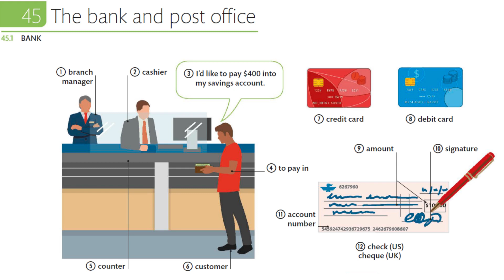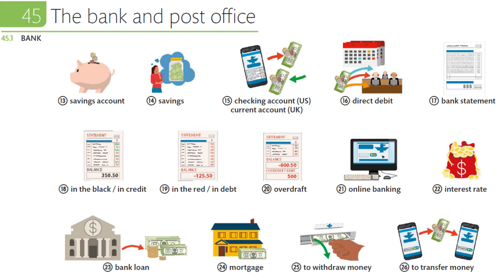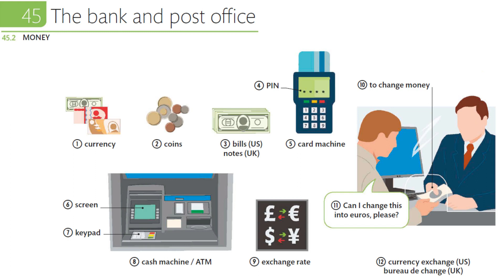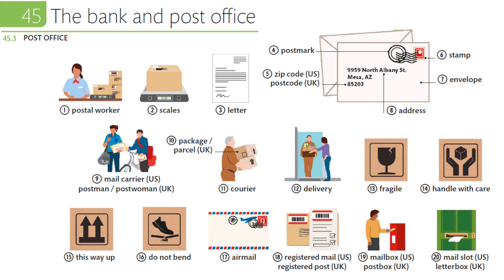English Vocabulary - part 45/180 - The bank and post office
over 10,000 english words and phrases

BANK
MONEY
POST OFFICE

learning english whith Silva

link to pdf